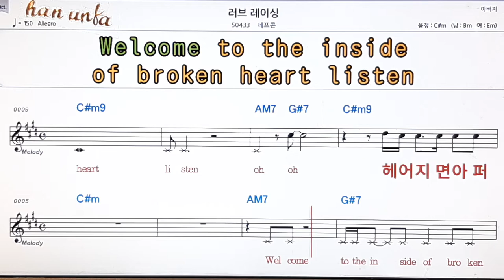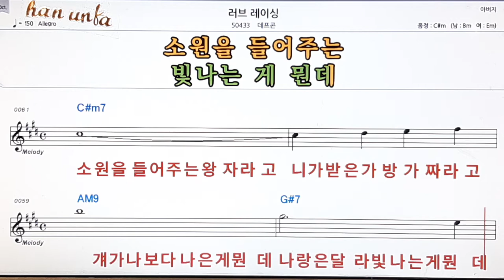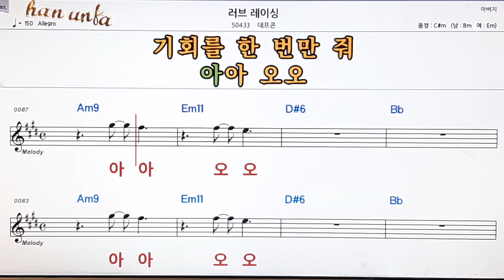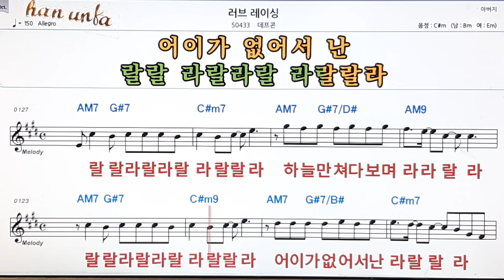러브 레이싱/데프콘👍노래 반주, 코드 악보,가라오케💋Karaoke*Sheet Music*Chord*MR